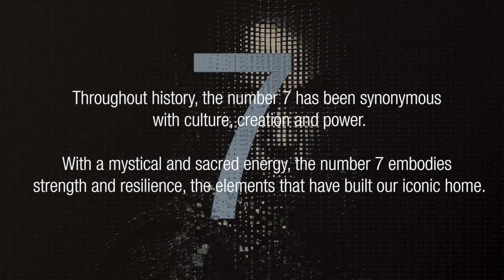Blue Marlin Ibiza UAE Season Opening 7 (2018)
Everything has led to this. The legacy, the energy, the strength.

May the power of 7 bring good vibes always.

It’s time for Season Seven.